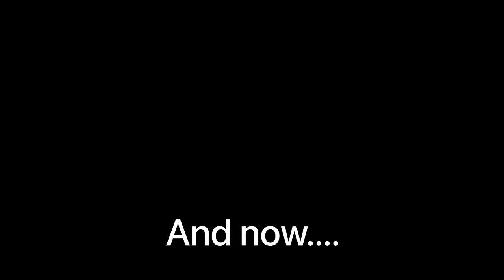Roblox - A noobs revenge... ZOぞ